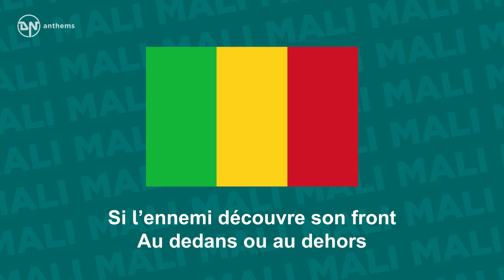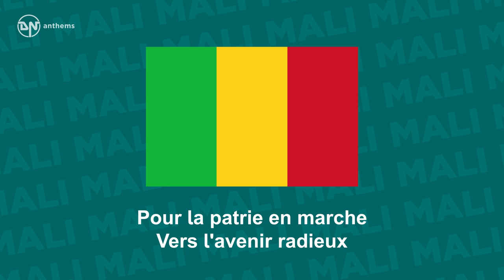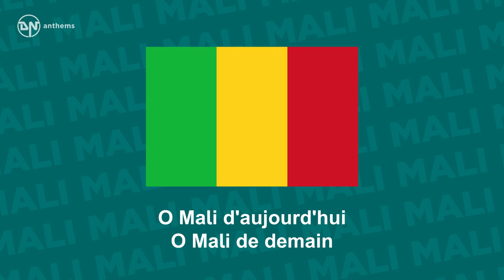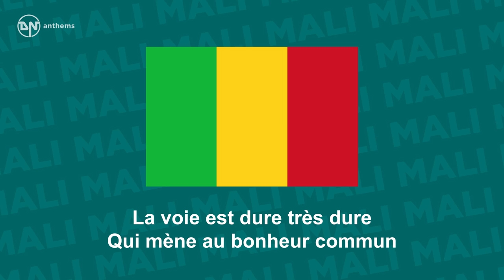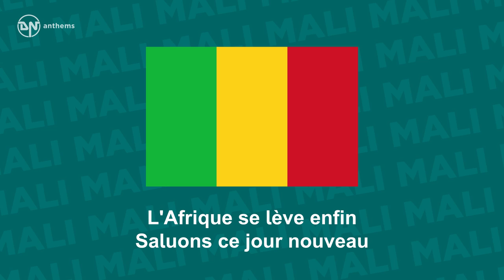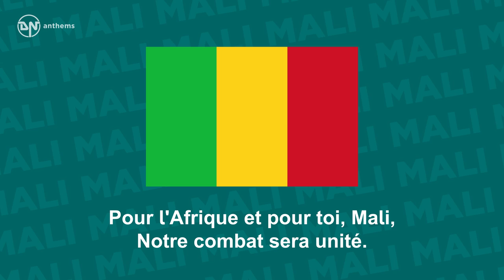National Anthem of Mali - Le Mali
The national anthem of the Republic of Mali.

Lyrics in French:
A ton appel Mali
Pour ta prospérité
Fidèle à ton destin
Nous serons tous unis
Un peuple un but une foi
Pour une Afrique Unie
Si l’ennemi découvre son front
Au dedans ou au dehors
Debout sur les remparts
Nous sommes résolus de mourir
Pour l'Afrique et pour toi, Mali,
Notre drapeau sera liberté.
Notre combat sera unité.
O Mali d'aujourd'hui
O Mali de demain
Les champs fleurissent d'espérance
Les cœurs vibrent de confiance
Debout villes et campagnes
Debout femmes, jeunes et vieux
Pour la patrie en marche
Vers l'avenir radieux
Pour notre dignité
Renforçons bien nos rangs
Pour le salut public
Forgeons le bien commun
Ensemble au coude à coude
Faisons le sentier du bonheur
O Mali d'aujourd'hui
La voie est dure très dure
Qui mène au bonheur commun
Courage et dévouement
Vigilance à tout moment
Vérité des temps anciens
Vérité de tous les jours
Le bonheur par le labeur
Fera le Mali de demain
O Mali d'aujourd'hui
L'Afrique se lève enfin
Saluons ce jour nouveau
Saluons la liberté
Marchons vers l'unité
Dignité retrouvée
Soutient notre combat
Fidèle à notre serment
De faire l'Afrique unie
Ensemble debout mes frères
Tous au rendez-vous de l'honneur

English Translation:
At your call, Mali
For your prosperity
Loyal towards your destiny
We will be all united,
One people, one goal, one faith,
For a united Africa
If the enemy should show himself
Inside or outside,
Standing on the ramparts,
We are ready to die.
For Africa and for you, Mali,
Our banner shall be liberty.
Our fight shall be for unity.
Oh, Mali of today,
Oh, Mali of tomorrow,
The fields are flowering with hope
Hearts are thrilling with confidence.
Standing town and country
Standing women, young and old
For the country moving
Towards a bright future
For our dignity
Let us strengthen our ranks well
For the public salvation
Let us forge the common good
Together shoulder to shoulder
Let us make the path of happiness
The path is hard very hard
Which leads to common happiness
Courage and dedication
Vigilance at all times
Truth of ancient times
Truth everyday
Happiness through labour
Will make the Mali of tomorrow
Africa finally rises
Let us welcome this new day
Let us welcome liberty
Let us march towards unity
New found dignity
Support our fight
True to our oath
Of making Africa united
My brothers standing together
All at the appointment of honour